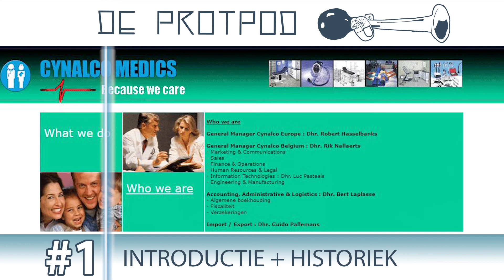#1: introductie + historiek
Kristof en Gert bespreken in de Protpod alles wat er te bespreken valt over de serie "het Eiland" (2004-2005). In deze eerste aflevering ligt de focus op het tot stand komen van de serie, en gaan ze in op enkele belangrijke voorlopers in binnen- en buitenland.